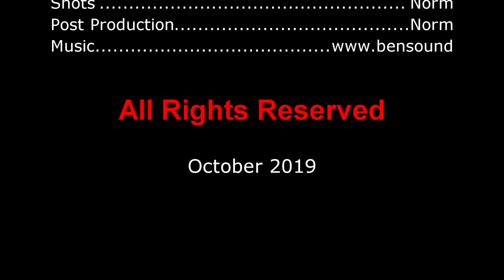Cruising Into Retirement Episode 9 Boyne River to Keppel Island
We leave the calm waters of the Boyne River and head north through "The Narrows" on our way to Great Keppel Island.
We hope that our videos encourage others to get on board and experience this fantastic lifestyle. We travel a lot and edit when back at base. (better computer)